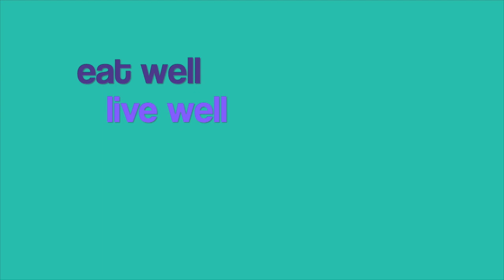How to make and cook Yakiniku Sauce and Shogayaki ..美味しい 生姜焼き肉 ソース・700円ゼット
１−１４　千代田区　神田　錦町　らーめん　ほん田　（小川町駅）
らーめん ん＃生姜焼き肉＃らーめんほん田
How to make a Yakiniku Sauce..
Japanese traditional and popular sauce.
Very delicious sauce..